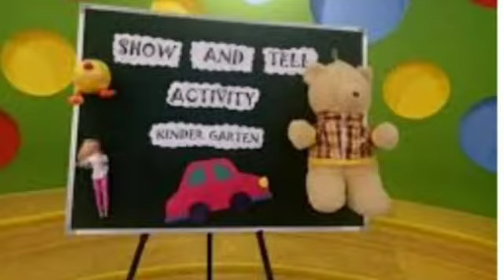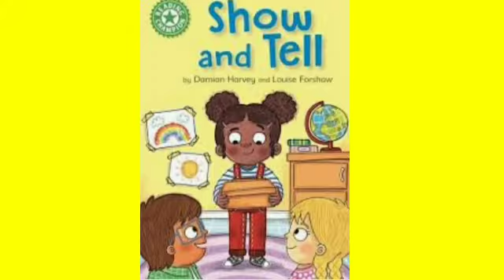Show and Tell Activity # LKG G # Sep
Amazing performance by the tiny tots of LKG G.